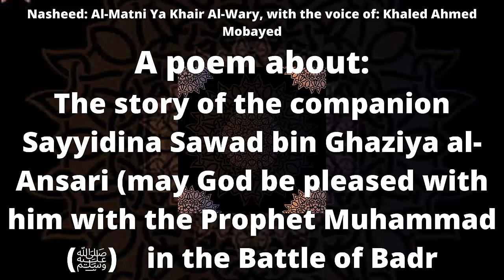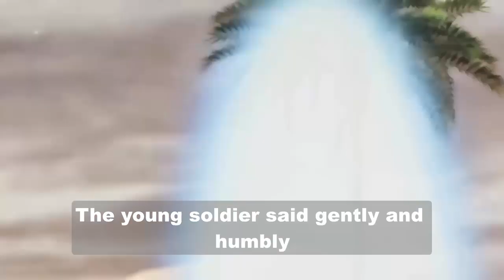One of the best Nasheed in the world | I'll tell you a story of the Chosen One | ENGLISH SUB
I'll tell you about the story of the Chosen One ( nasheed english subtitle)
Nasheed: Al-Matni Ya Khair Al-Wary, with the voice of: Khaled Ahmed Mobayed
A poem about:
The story of the companion Sayyidina Sawad bin Ghaziya al-Ansari (may God be pleased with him) with the Prophet Muhammad (  ﷺ ) in the Battle of Badr
ARABIC NASHEED-(I'll tell you a story of the Chosen Oneأروي لكم عن قصة للمصطفى ) WITH ENGLISH SUB
أروي لكم عن قصة للمصطفى
تحميل اناشيد اسلامية mp3 بدون ايقاع
اناشيد دينية mp3 استماع
اجمل واروع الاناشيد
اناشيد دينيه 2020
اناشيد إسلامية قديمة
اناشيد اسلامية جديدة
اناشيد دينية مكتوبة
اناشيد إسلامية للاطفال
اناشيد اسلامية بدون موسيقى
FROM
islamic nasheed mp3
islamic nasheed for kid
islamic nasheed without music mp3 download
beautiful nasheeds
nasheed songs
best islamic nasheeds
list of nasheed songs
islamic nasheeds in english
FROM: BRIGHT HISTORY
arabic nasheed beautiful,
arabic nasheed with english subtitles,
arabic nasheed for baby,
arabic nasheed about prophet muhammad,
arabic nasheed best,
arabic nasheed best in the world,
arabic nasheed cartoon,
arabic nasheed channel,
arabic nasheed calm,
arabic nasheed english,
arabic nasheed for love,
graduation nasheed arabic,
arabic nasheed habibi,
arabic nasheed halal,
arabic nasheed islamic,
arabic nasheed lyrics,
arabic nasheed loyalty